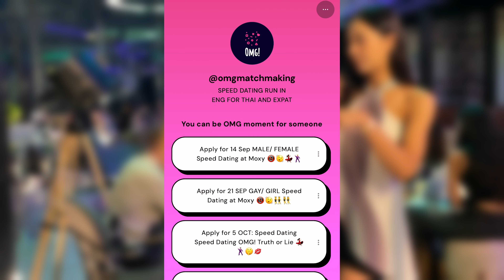We Try Speed Dating in Bangkok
Curious about how Thai girls experience speed dating in their own city? Dive into our latest adventure where we explore Bangkok’s vibrant speed dating scene from a local perspective! 🇹🇭✨

In this video, I bring my Thai friend along to participate in a speed dating event right here in Bangkok, Thailand. Watch as we step into the fast-paced world of quick connections and candid conversations. 📅💬 From first impressions to unexpected moments, we’ll reveal what it’s really like to date in this dynamic city.

Timestamps:
0:00 – Introduction
2:37 – Arrival and Event Tour
7:00 – First Round of Dates and Host Interview
11:18 – Wrap-Up
12:18 – Final Thoughts